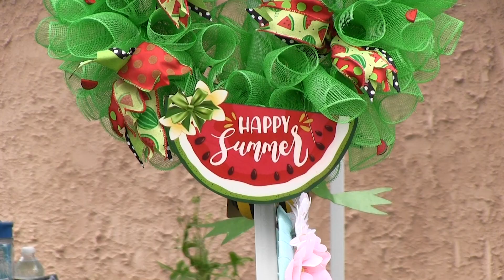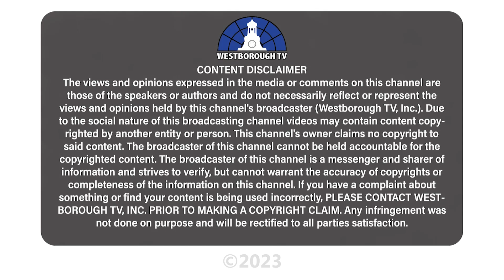Westborough Farmers Market - National Farmers Market Week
🌽 Celebrating National Farmers Market Week at Westborough Farmers Market! 🍅

Representatives from Senator Michael Moore's, Rep. Kate Donahue's, and Rep. Hannah Kane's Offices came this week to present official citations for Westborough Farmers Market to celebrate National Farmers Market Week.

Join us for a vibrant and fresh-filled video adventure as we explore the bountiful offerings of one of the town's favorite local gems. From farm-fresh produce to artisanal crafts, we delve into the heart of the market, meeting dedicated farmers and artisans who bring their best to the community. Discover the lively atmosphere, connect with the passionate vendors, and learn why farmers markets are essential for fostering local connections and supporting sustainable practices. Whether you're a foodie, a supporter of local businesses, or just someone who enjoys the simple pleasures of life, this video captures the spirit of National Farmers Market Week in the heart of Westborough. Don't miss this heartwarming celebration of community, creativity, and homegrown goodness! 🌱🛍️